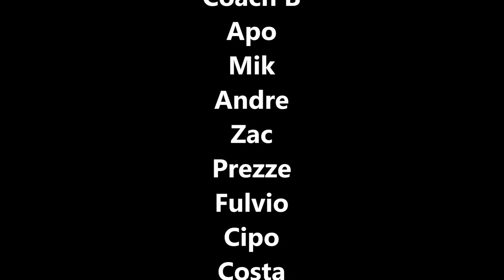Cantù Basket Camp 2022 - The Movie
Anche quest'anno riviviamo insieme alcuni tra i momenti più belli della settimana di Mountain Camp con il tradizionale film del Camp!

Grazie a tutti e... ci vediamo l'anno prossimo!!! 😎